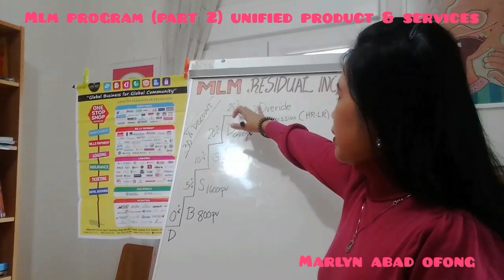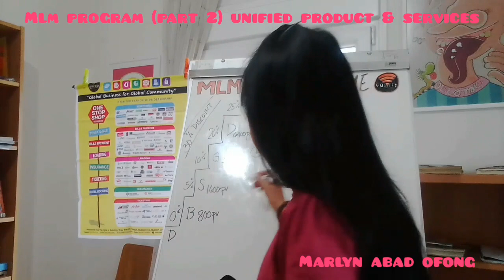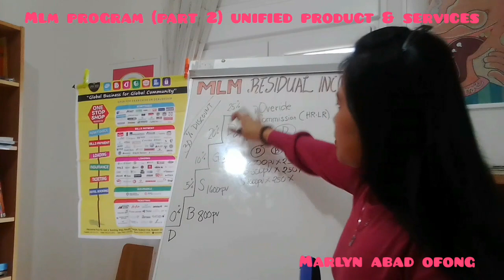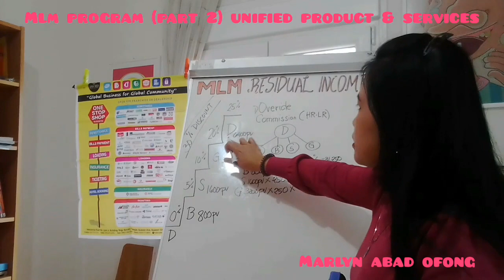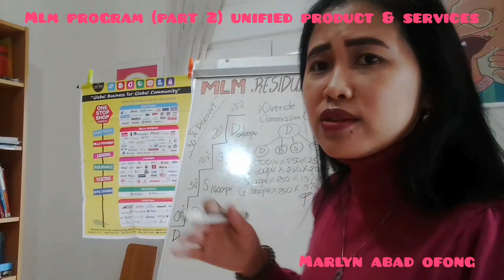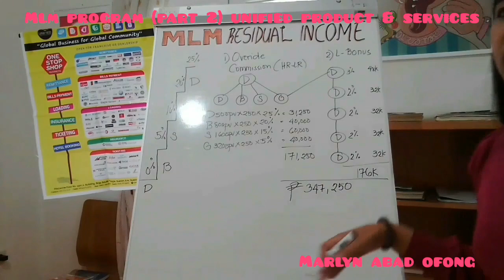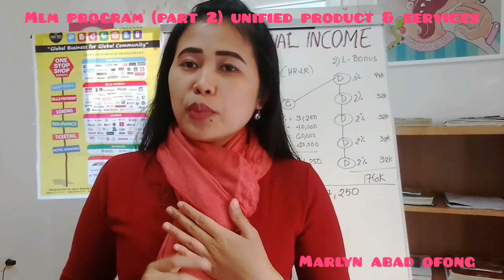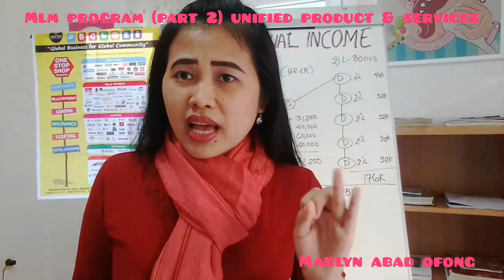Paano kumita sa TANGIBLE PRODUCT ni UNIFIED (PART 2)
Note, this video is for training purpose only,
Meaning para po eto sa lahat ng dealer ni unified na gustong kumita sa mlm product.

Please consult your DIRECT sponsor at magpaturo kung my mga questions po kau.thank you😊